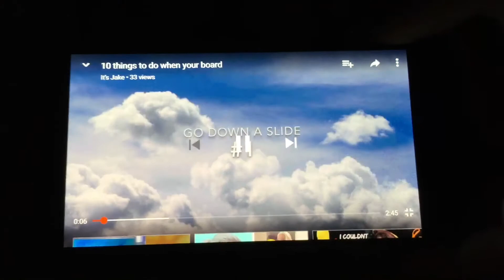3am challenge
Me at 3am lol fake